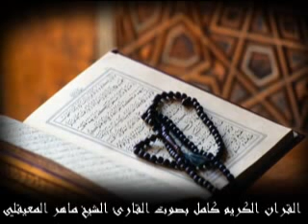surat Alhojrat ماهر المعيقلي سورة الحجرات